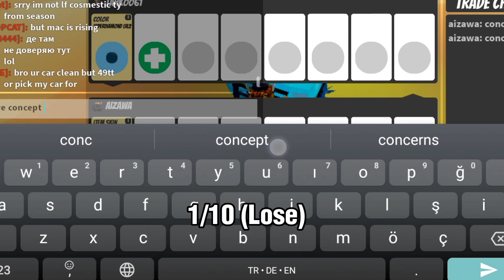What People Offer for Hyperdiamond Lvl 2 - Trading Montage Roblox Jailbreak